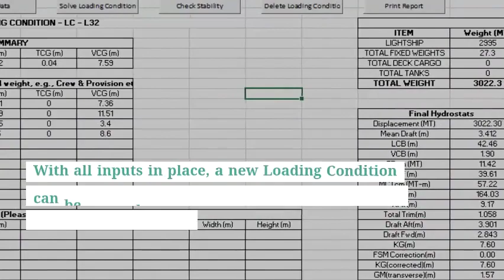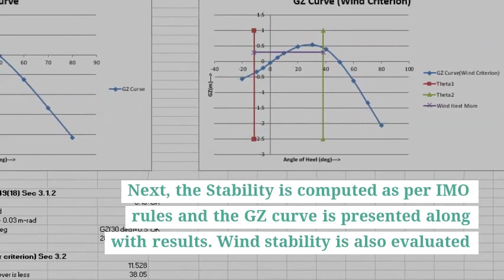ShipStab Ship Trim and Stability Calculator TheNavalArch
ShipStab, the next version of Shipload, our flagship product is here!

Welcome to ShipStab V1.0 – the excel based Ship Trim & Stability Calculator for sea-going Vessels (except passenger vessels and specialized ships/barges). This app can be used to
Calculate Draft and Trim of a Vessel
Evaluate Stability – IMO Criteria for Ships
These calculations are very useful during loading/unloading of a vessel, and also for planning vessel operations. It can be quickly deployed, and has been tested to give fairly accurate results.